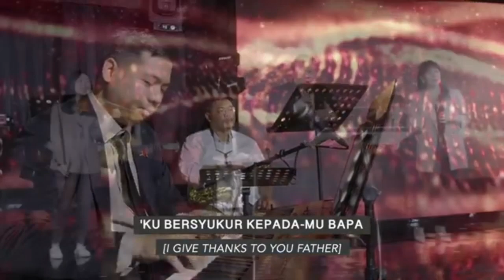Erastus Sabdono - Engkaulah Tuhan Perlindunganku (Lagu baru 2024)